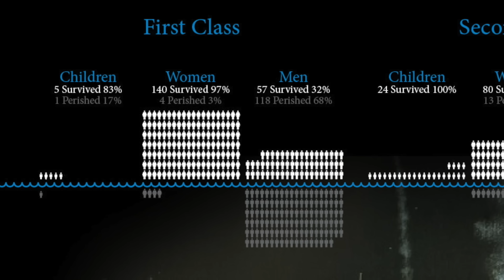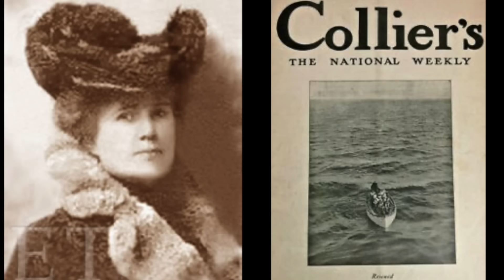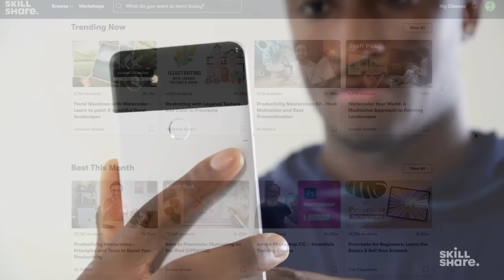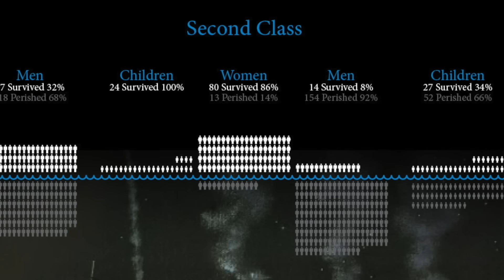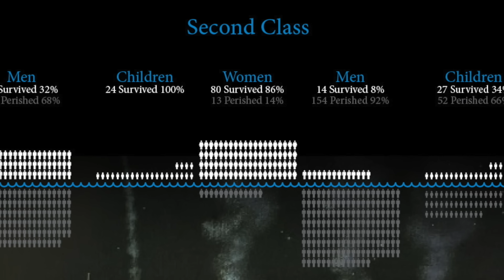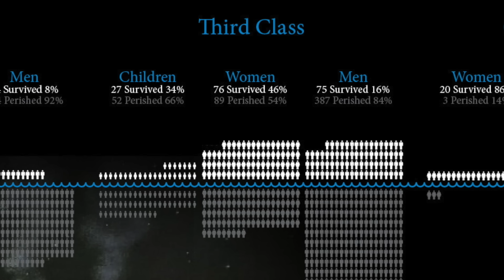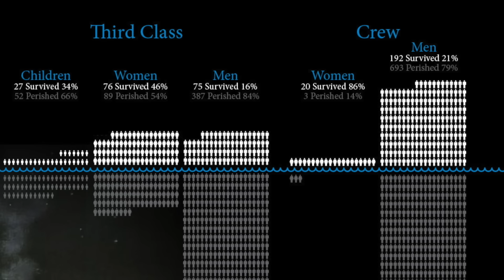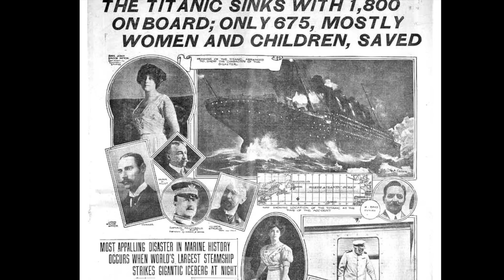Women of the Titanic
On the night of April 14, 1912, 2,224 people faced doom in the middle of the fridge north Atlantic. The luxury liner hailed as unsinkable was about to do just that and disappear beneath the waves. The tragedy has long captured the public imagination with heroic tales of millionaire John Jacob Astor going down with the ship like a gentleman and fictionalized romances about people who weren’t really on board. Today lets met a handful of the real women who were on board that terrible night. We’ll learn more about the famous first class ladies like Madeline Astor and Molly Brown but also met some of the lesser known passengers of second and third class including the only black family aboard. And we’ll meet a crew member who was truly unsinkable.

First Class:
Helen Churchill Candee
Molly Brown
Lady Lucy Duff-Gordon
Madeline Astor

Noël Leslie, Countess of Rothes
Ida Straus

Second Class:
The Hart Family (Eva Heart)
The Laroche Family

The West Family (Barbara West)

Third Class:
The Goodwin Family (The Unknown Child)
The Dean Family (Millvina Dean)

Crew:
Violet Jessop